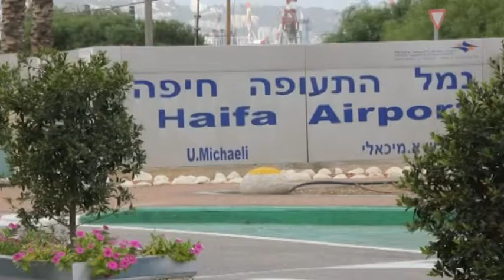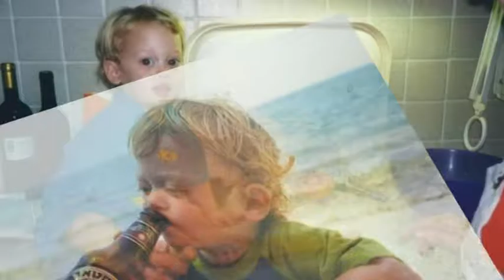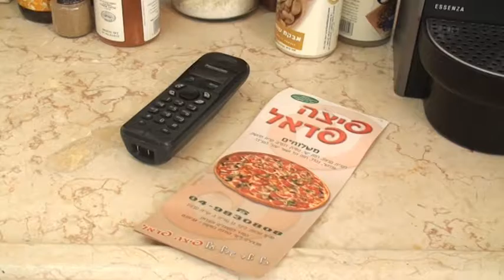שכחו אותי בבית ירדן בר מצוה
Yarden 13 Birthday